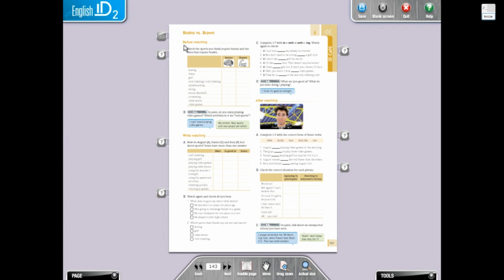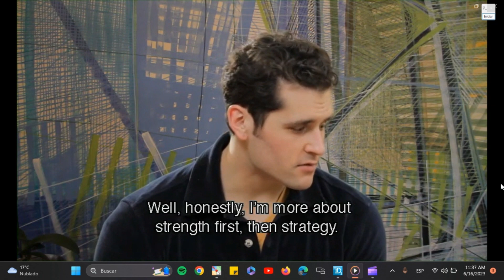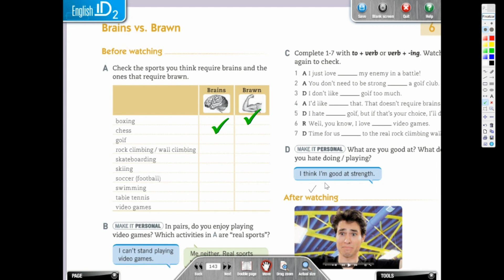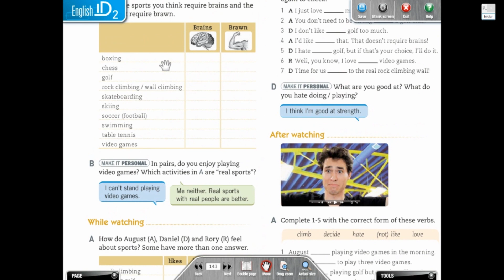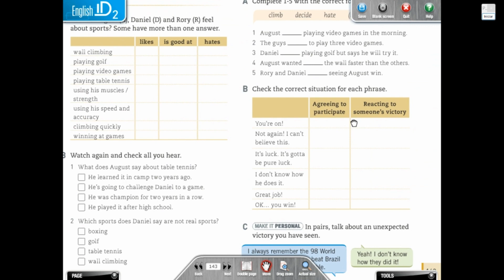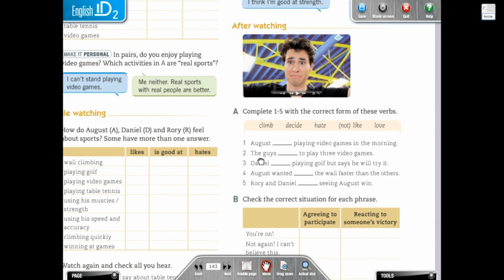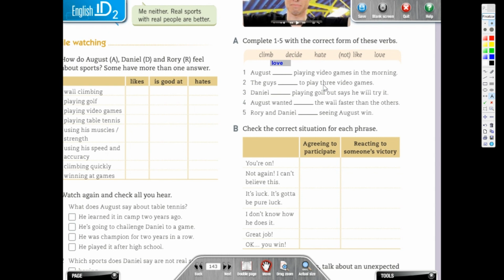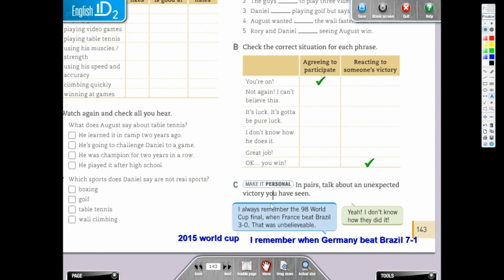EnglishID 2 Unit 6 Review